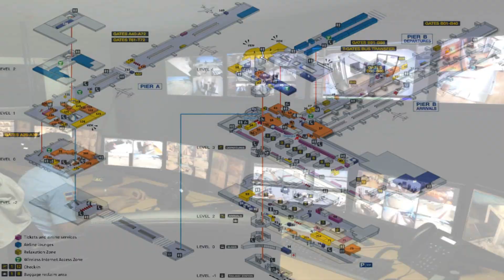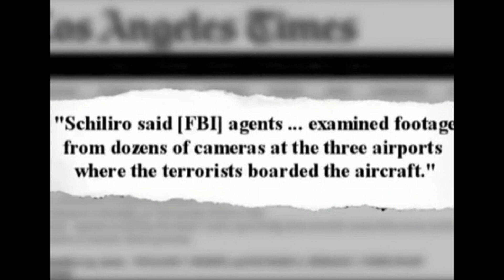LES 19 Vrais/faux TERRORISTES du 11 septembre !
C'est grâve flippants le 11 septembre il y a tellement de chose en rapport avec celui-ci c'est vraiment perturbant!
N'oubliez pas le petit like ça aide pour le référencement des vidéos et donc de les faire connaitre par un publique plus large! Bonne vidéo